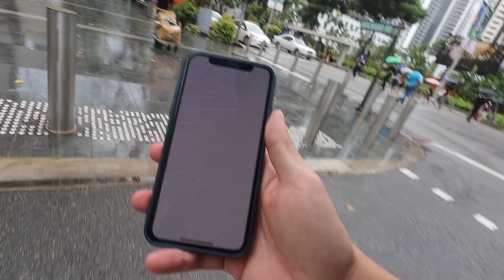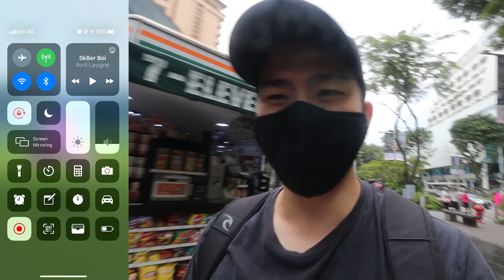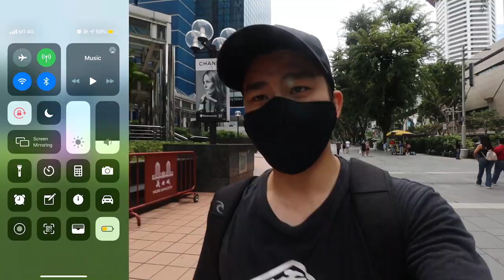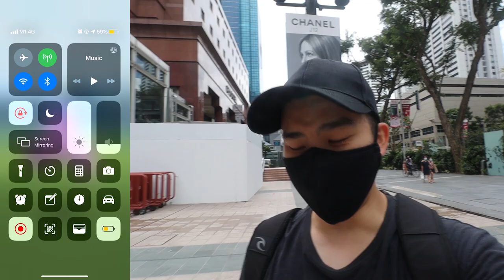FIRST RAID SHINY!! Shiny Porygon Community Day! Pokemon Go